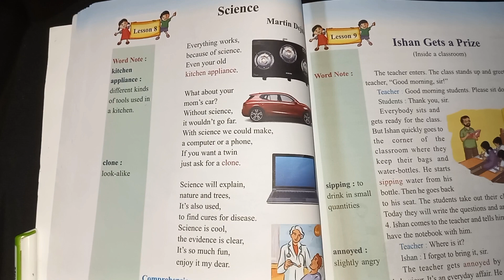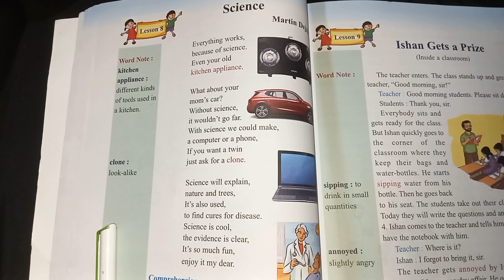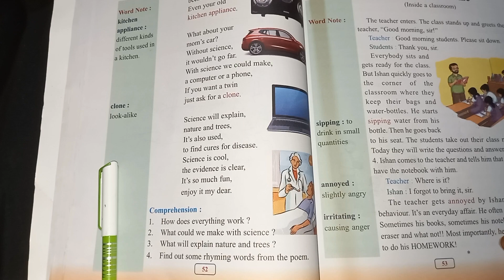Science (poem)//Lesson 8// Class 4 English//english